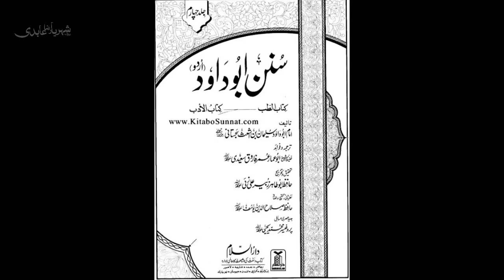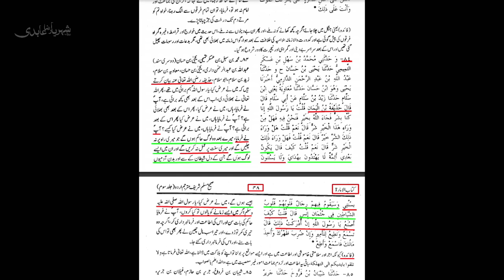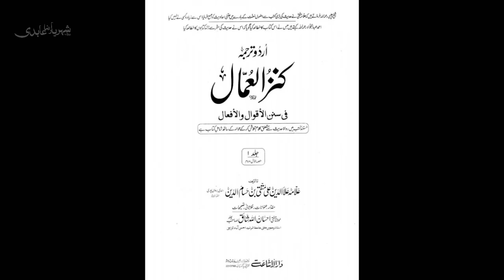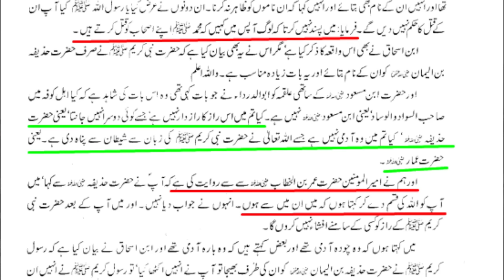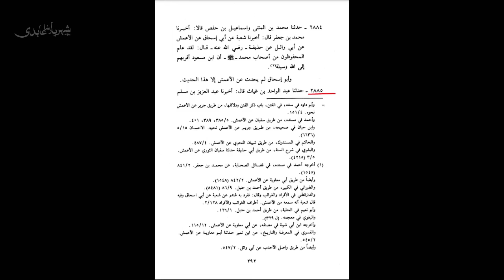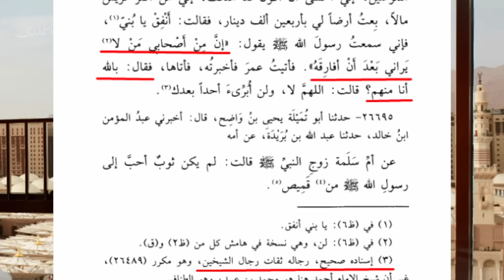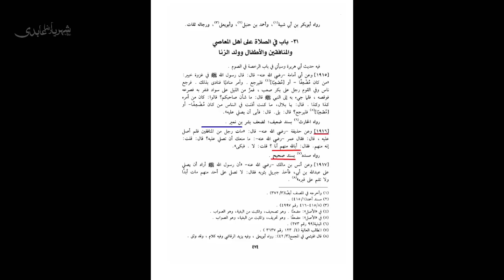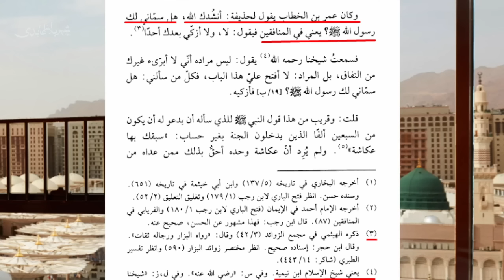12 Munafiqeen main sy Hz Umar b thay? Allama Shahryar Raza Abidi | shia vs sunni islam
12 Munafiqeen main sy Hz Umar b thay? Allama Shahryar Raza Abidi | shia vs sunni islam